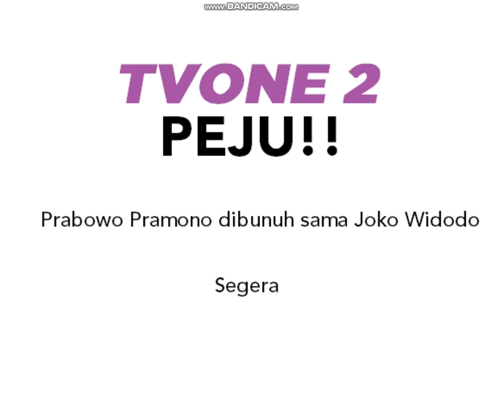TVONE 2 PEJU: PRABOWO PRAMONO DIBUNUH SAMA JOKO WIDODO